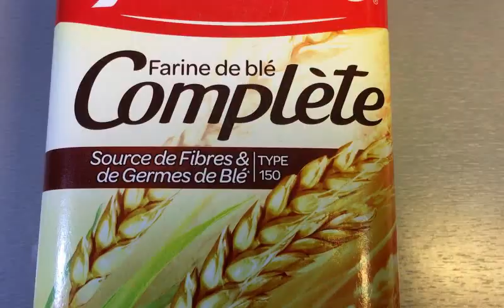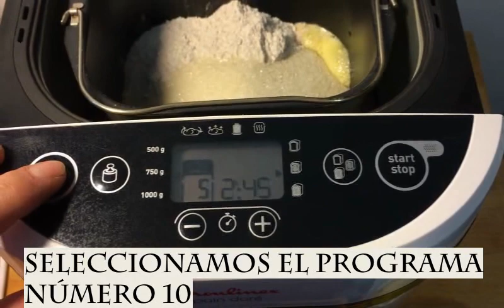BIZCOCHO DE LIMÓN CON LA PANIFICADORA MOULINEX OW210130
PARA UN BIZCOCHO DE 1 KG :
·200 GR DE HUEVOS BATIDOS
·UNA PIZCA DE SAL
·90 GR DE MANTEQUILLA FUNDIDA
·EL ZUMO DE UN LIMÓN Y MEDIO
·260 GR DE AZÚCAR
·430 GR DE HARINA INTEGRAL T150
·3 MEDIDAS Y MEDIA DE LEVADURA QUÍMICA (UN SOBRE DE 11GR APROXIMADAMENTE)